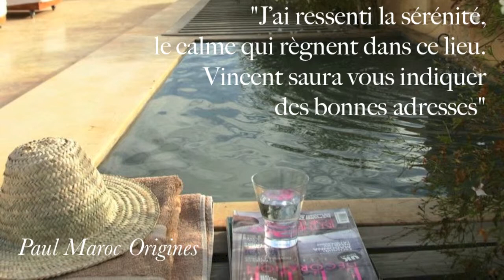Riad 72, une touche d'Italie au Maroc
Maroc Origines à choisi le Riad 72 comme membre du programme associatif de Maroc Origines, pour réserver ce Riad cliquez

Riad 72 à Marrakech dispose d'un patio, d'un bassin, d'une terrasse et d'internet par wifi dans les parties commune. Le Riad peut accueillir jusque 12 personnes dans 4 chambres toutes avec coin salon, coffre fort et accès internet par wifi.